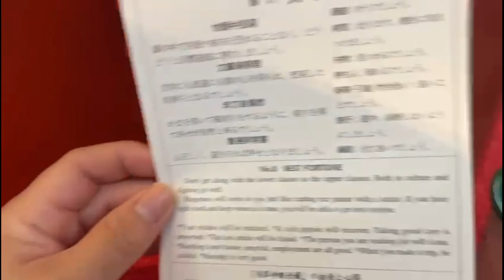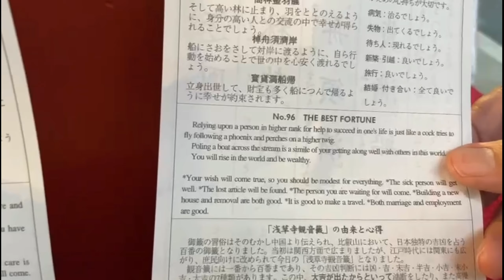SENSO-JI Temple {Asakusa} -TOKYO GUIDE (浅草寺, 雷門,浅草) | Travel Japan | Ghina Wedda Fujii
Hello people of the universal! Today's vlog is still all about our trip to Tokyo part 7!

One of the iconic that we can see in the Tokyo Temple is the Kaminarimon which means thunder. You can see this at the entrance of the temple.

Inside the temple you will see incense burner. It is one of the articles used on a Buddhist altar to purify the body of the people visiting the temple. Since then, people came to believe that the smoke from the incense burner has a healing effect. That is the reason the modern visitors gather around the incense burner at Sensoji.If you happen to visit Sensoji Temple, please give it a try.

Then we also try omikuji, it can be purchased at shrines and temples for 100  yen. In most cases, the fortunes are written on a small, white paper and placed in some sort of container.

It is believed that if you get a desirable fortune, you can tie it up so it will come true.

We also stroll along the street markets that is connected to the temple and there you can find lots of local food, souvenirs and traditional Japanese things.

And that's it for today! I hope you learned a lot from this vlog!

Saying for today:
You are never lost if you can see the temple.